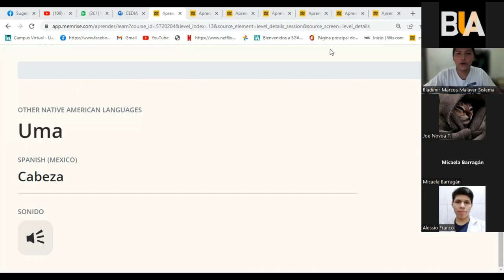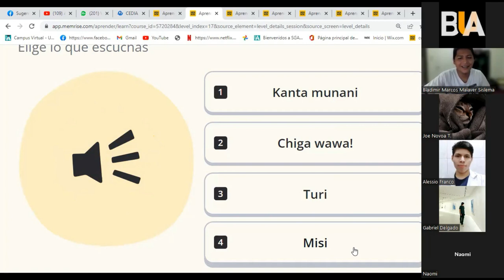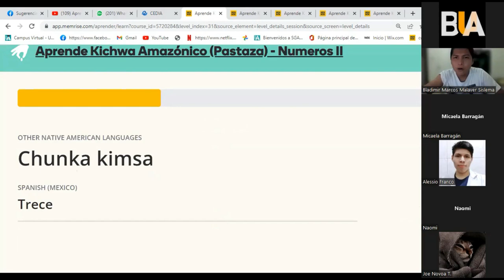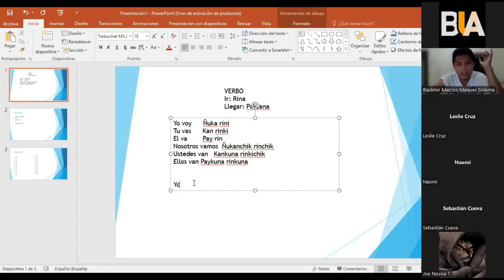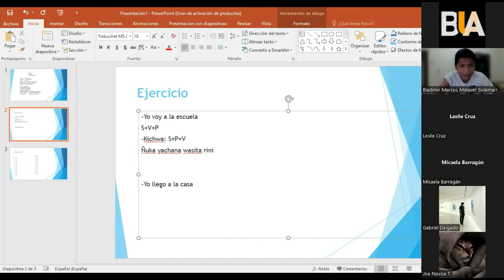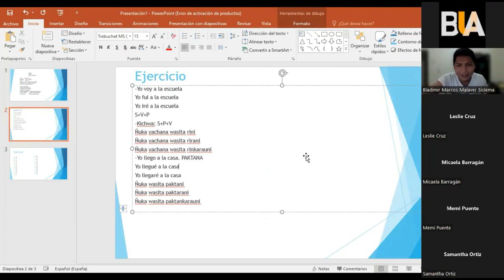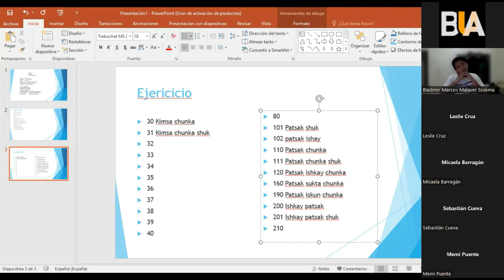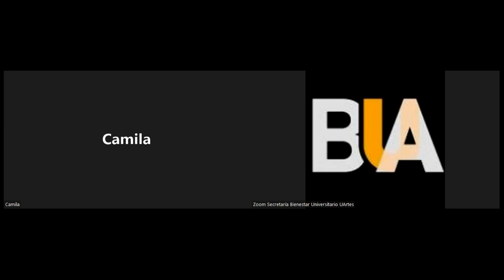Taller kichwa Clase 13 Repaso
Hablemos Kichwa es un taller donde a la par que aprendes Kichwa vas conociendo la cultura Sarayaku

Crédito